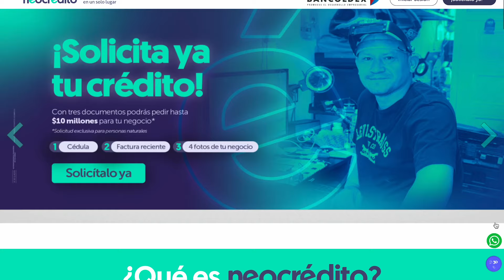Flores By Rafa - neocrédito